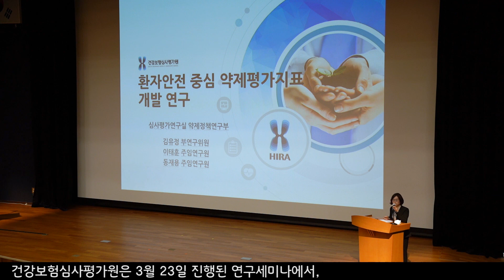[심평뉴스] '이달의 연구' 환자안전 중심 약제평가 지표 개발 연구 결과 발표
건강보험심사평가원은 3월 23일 진행된 연구세미나에서, 「환자안전 중심 약제평가 지표 개발 연구」의 결과를 발표했습니다.

이번 연구는 김유정 부연구위원과 이태훈, 동재용 주임연구원이 수행하였으며, 새로운 보건의료 환경 변화를 반영하고 환자안전을 보장하기 위한 신규 약제평가 지표를 개발하였습니다.

연구팀은 '노인환자의 노인주의 의약품 처방률', '75세 이상 환자 중 5개 이상 의약품 처방률' 등의 지표를 제안하였으며, 환자안전 중심 약제평가 지표의 지속적인 개발을 위해 중·장기적인 약물안전 평가체계 구축 로드맵 마련이 필요하다고 강조했습니다.